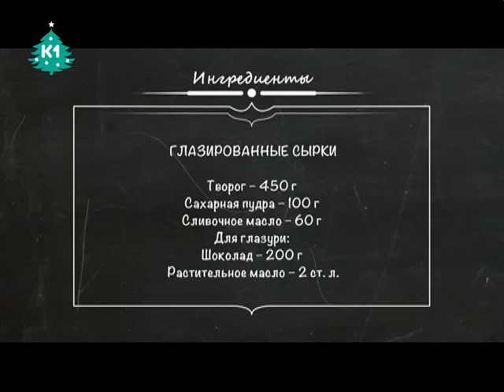Фабрика елочных игрушек. Ника в гостях.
Елочные игрушки - это обыкновенное чудо! Посмотреть, кто и как это чудо создает, отправилась Ника Досаева.